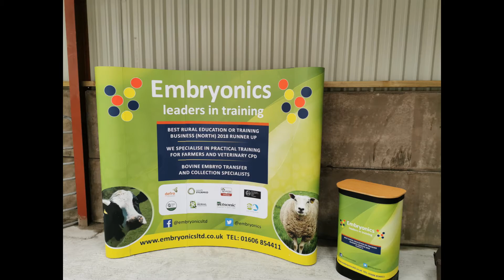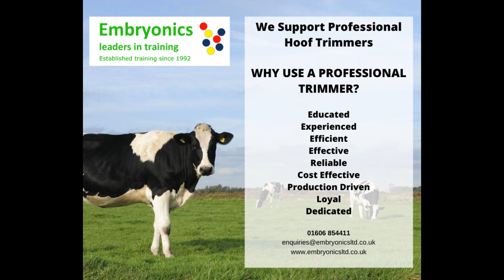Professional Foot Trimming Course October 2020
Professional foot trimming course from Embryonics Ltd.

Find more information on Embryonics below.

Live Demo by Stephen Austin Hoof Care - on a Wopa 61